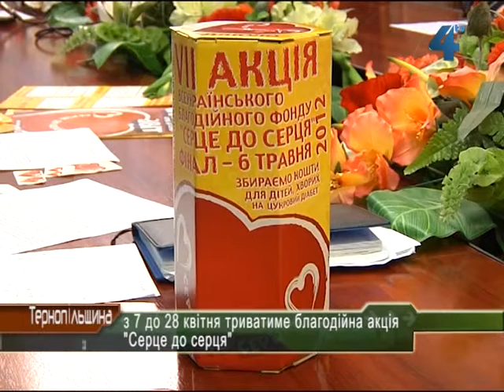Благодійна акція "Від серця досерця"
З 7 до 28 квітня на Тернопільщині проходитиме бгагодійна акція "Серце до серця". Цього року акція відбудеться вже ввосьме і пройде під гаслом "Почуй світ". За зібрані гроші цього разу планують закупити сучасне обладнання для дітей з вадами слуху. На Тернопільщині акцію організовує обласне управління у справах сім'ї та молоді спільно з Всеукраїнським благодійним фондом "Серце до серця".